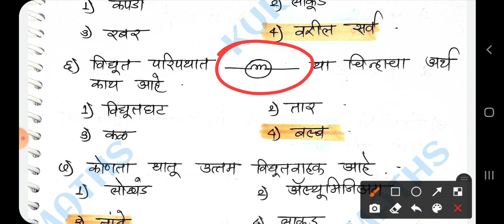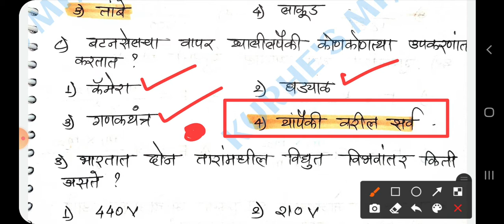SCIENCE QUESTION BANK || MAHATET EXAMS SCIENCE QUESTION || TET EXAM 2021